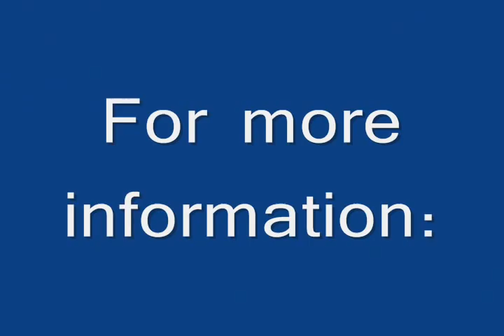PBS Puppets on Hand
An edited version of a PBS special about puppetry in the Central Florida Area featuring Tom Blasco from "Puppets on Hand".